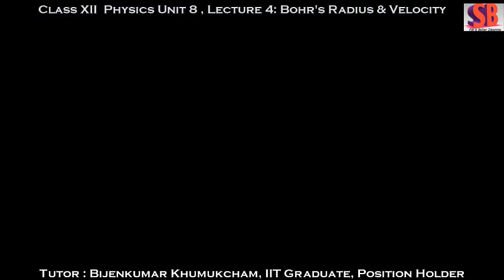XII Physics|| Unit 8 || L4 || Bohr's Radius & Velocity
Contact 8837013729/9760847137